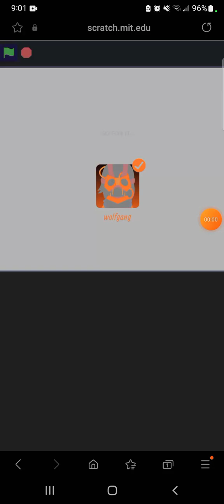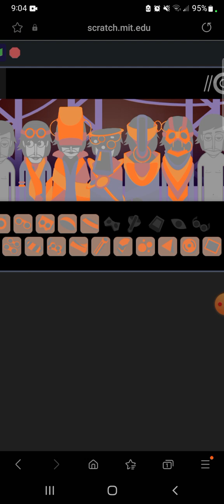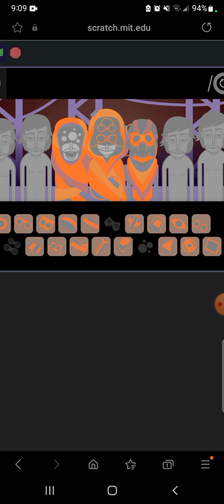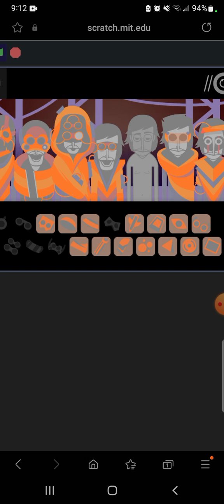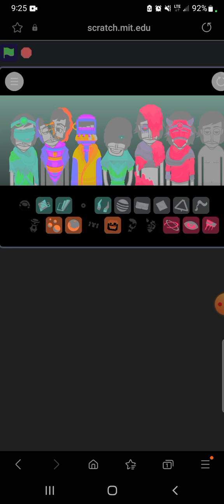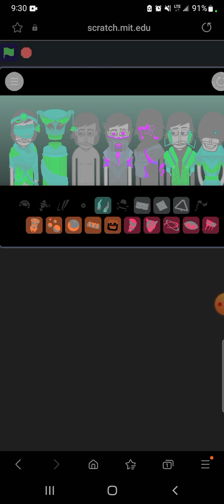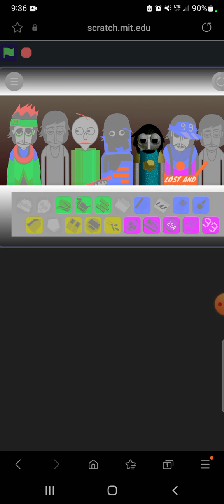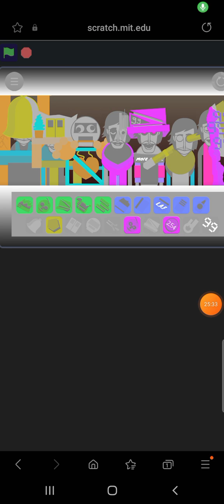3 incredibox scratch mods